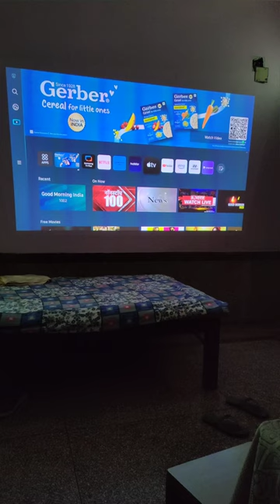Samsung Latest Pocket Projector What A Innovation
Tejas Express Outside View